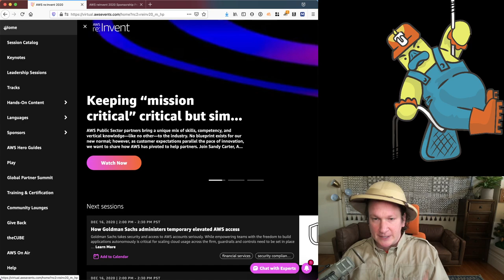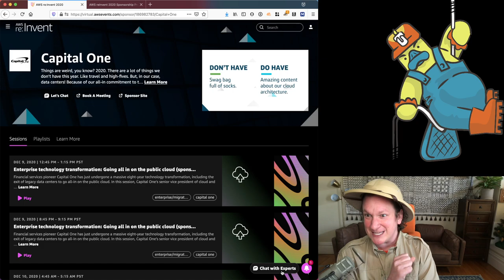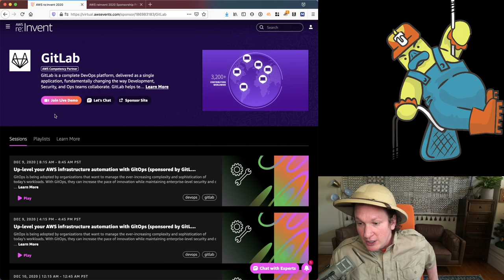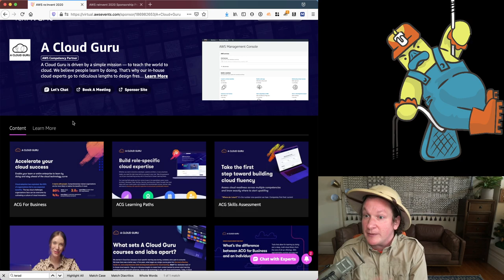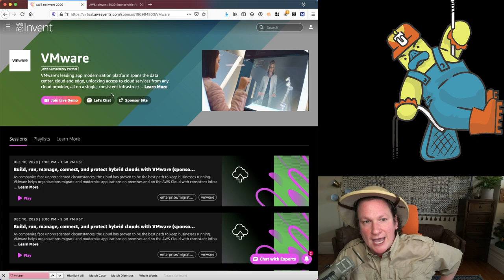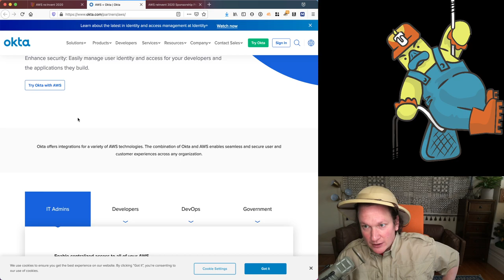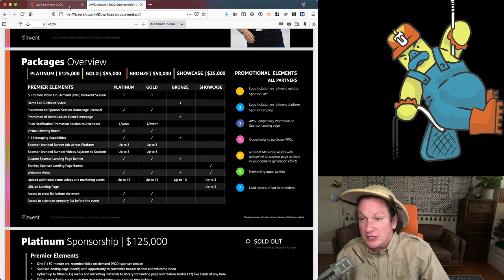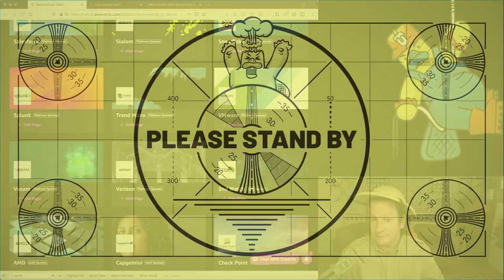re:Quinnvent Sponsor Floor Guided Nature Walk @ 2:00 PM PST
As part of re:Quinnvent Corey Quinn takes you on a guided nature nature walk of the re:Invent sponsor floor.

Together, we'll:

- Help you feel closer to their brands
- Explain their arcane messages and ways